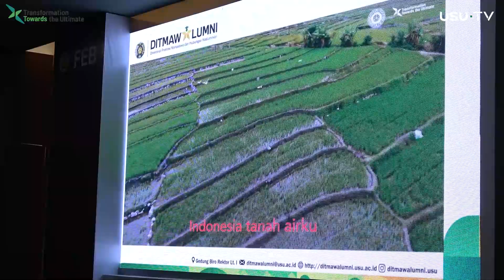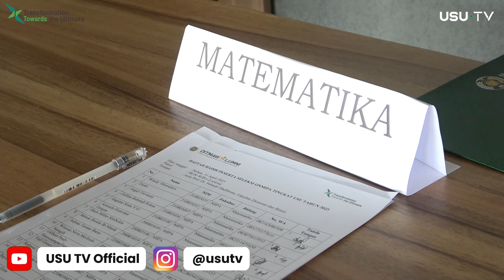Seleksi ON MIPA USU 2023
Universitas Sumatera Utara (USU) kembali mengadakan Seleksi Olimpiade Nasional Matematika Ilmu Pengetahuan Alam (ON MIPA) Tingkat USU tahun 2023. Seleksi tersebut berlangsung di Aula Prof. Dr. Suhadji Hadibroto, Fakultas Ekonomi dan Bisnis USU, pada Selasa-Rabu (11-12/04/2023).